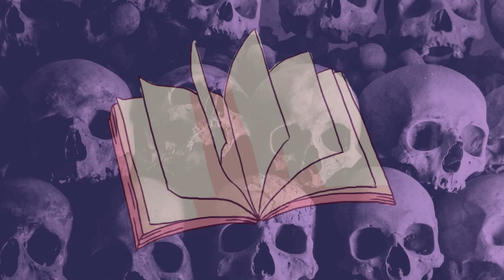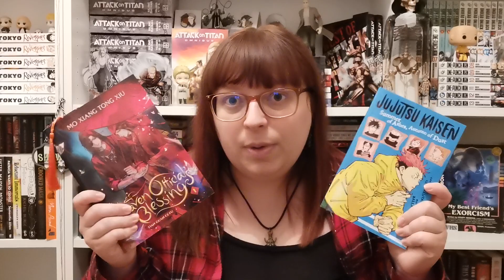September Reading Plans (+ Mini Life Update)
Where I’ve been and my plans for September!

➼SCHWABALONG:
Co-Hosts: @LisadoesLife & @ascottishlassreads5784

➼BARELYADULTING PODCAST
Co-Host: @LisadoesLife

I'm selling some books on Vinted!

♫Music♫
Intro: